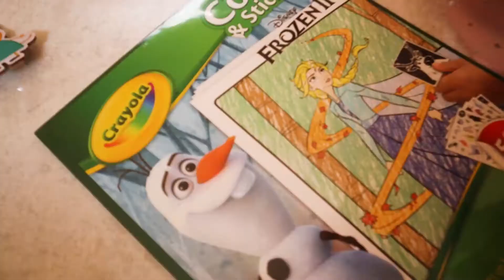SOFIA'S 3RD BIRTHDAY PARTY - Leo's Pranks Included!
Watch Sofia's 3rd Birthday Party Special with Ariel the Little Mermaid while Leo's pranks the guests with the snake trick, fart machine and stinky hand sanitizer!